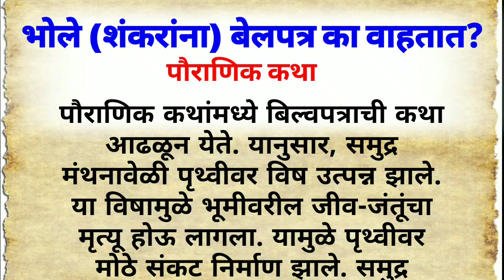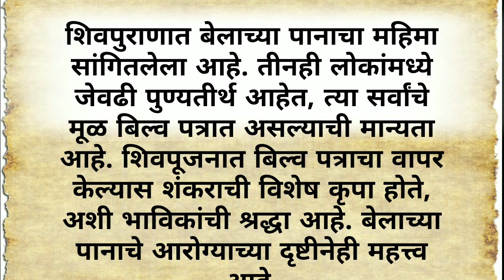भोले शंकरांना बेलपत्र का वाहतात.? पौराणिक कथा|| मराठी कथा||pouranik katha|| Marathi stories